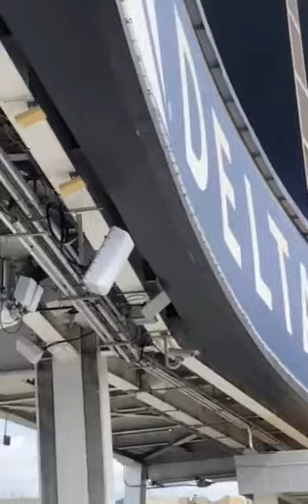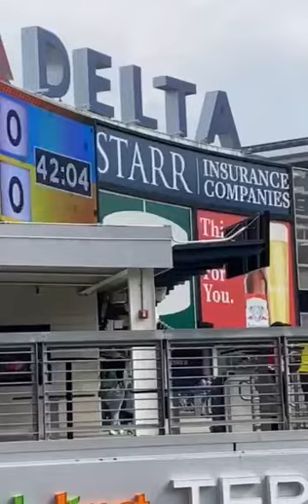ফুটবল খেলা চলছে নিউইয়র্ক ॥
New York City in Yankee stadium.